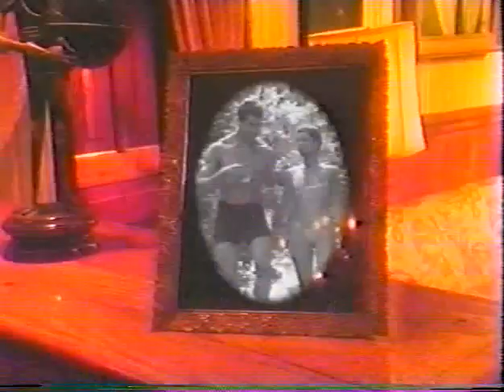Ron Barceló - Mi Pueblo Natal - El Seybo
Segunda etapa de la campaña (1994). ...¿Que no sale Freddy Beras Goico?